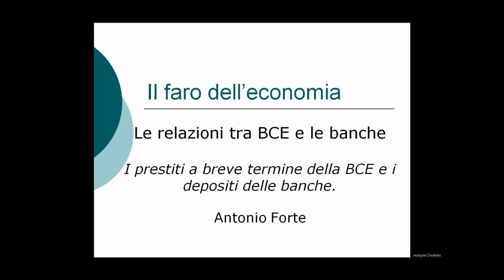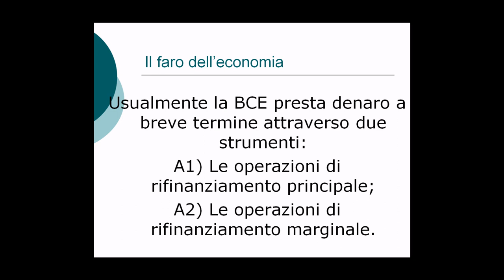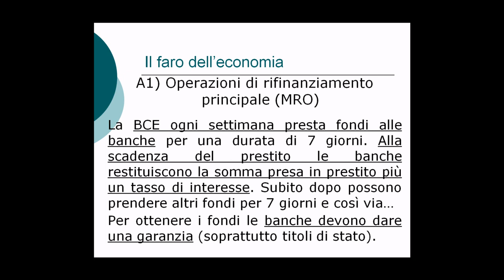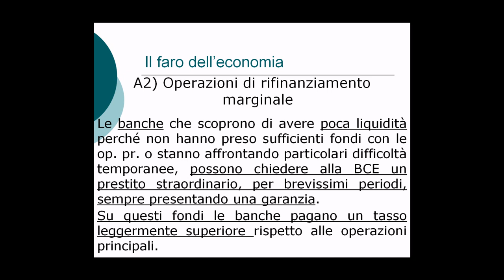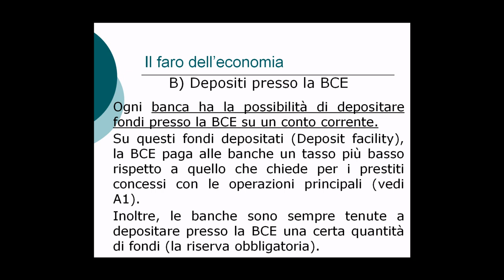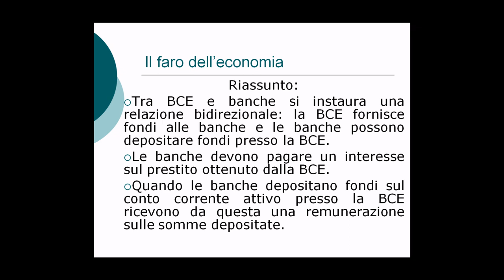Lezione: Le relazioni tra BCE e banche. Prestiti e depositi.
Il video analizza il modo in cui la BCE presta liquidità a breve termine alle banche attraverso le operazioni di rifinanziamento principali e le operazioni di rifinanziamento marginale. Si analizza anche l'operazione di deposito di liquidità delle banche presso la BCE.